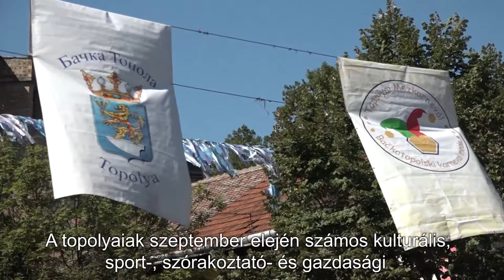Intercult - Mariateresiopolis / Maria Theresiopolis